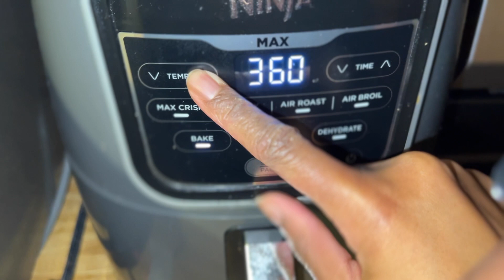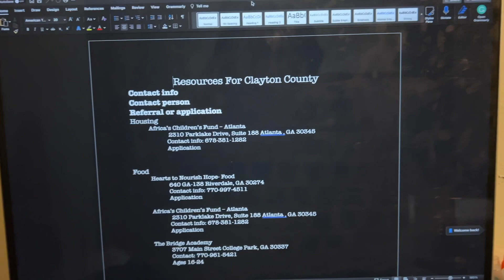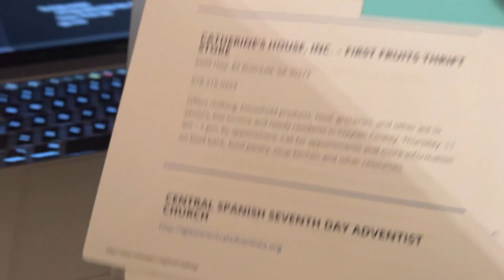Vlog: The Day Before My Internship prep, School Work, How I Work from Home, Cooking my Lunch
The Day Before My Internship prep, School Work, How I Work from Home, Cooking my Lunch

About me
Age: 20
Birthday: October 8
From: Salisbury, Maryland
BSW Student
Fav Colors: Light purple and Lavender